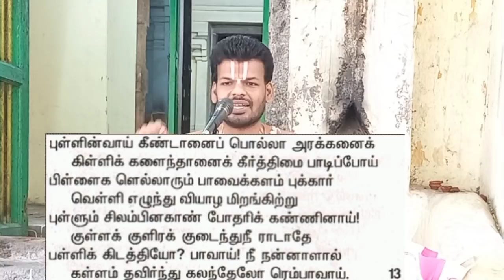4D திருப்பாவை | நாள் 13 | புள்ளின் வாய் | Dr Venkatesh | 4D Thiruppavai | Day 13